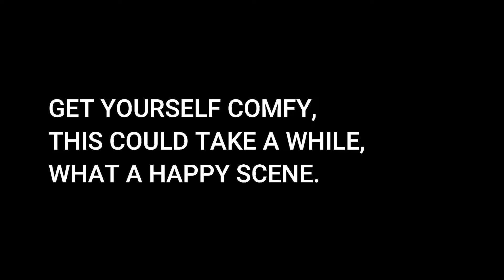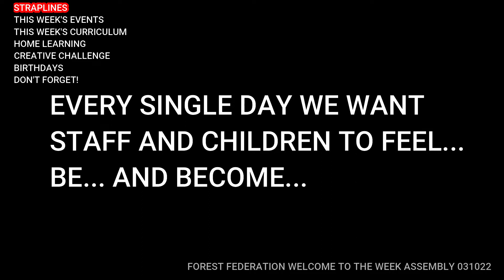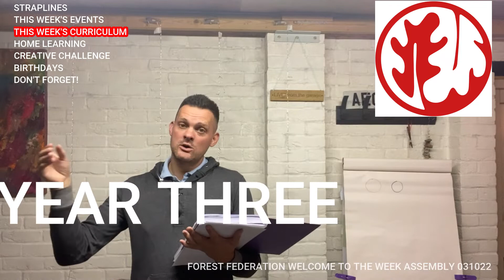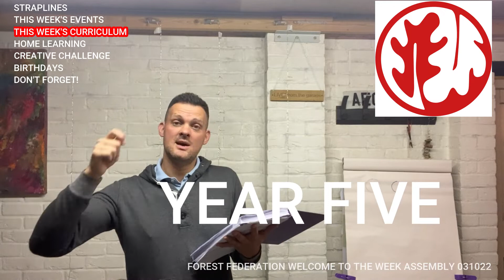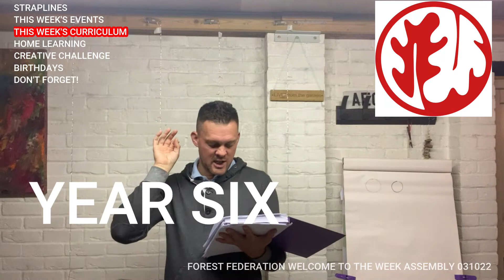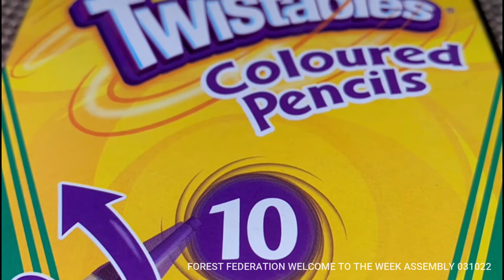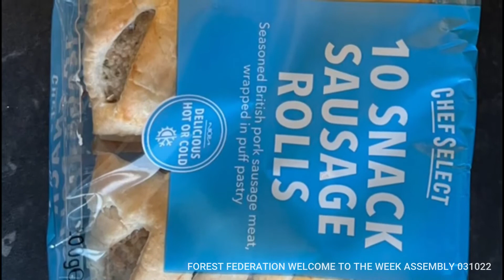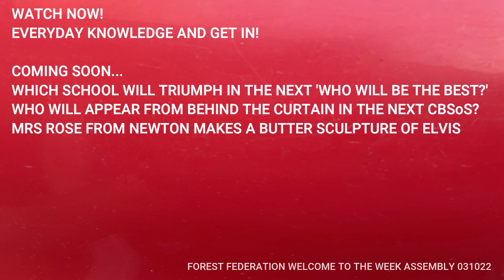Forest Federation MONDAY WELCOME 031022